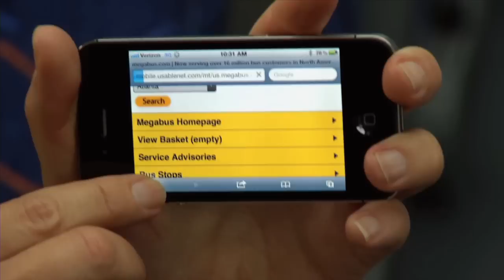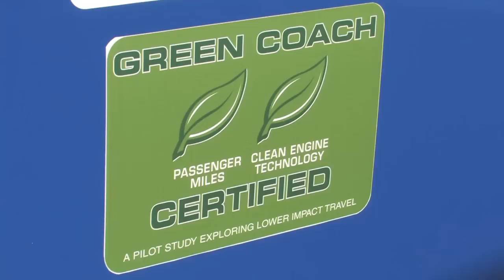Alan Mendelson and megabus.com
From Alan Best Buys TV show!